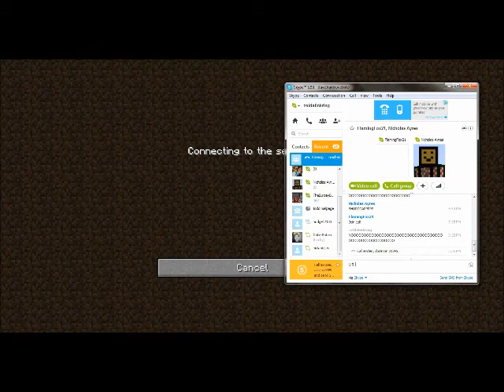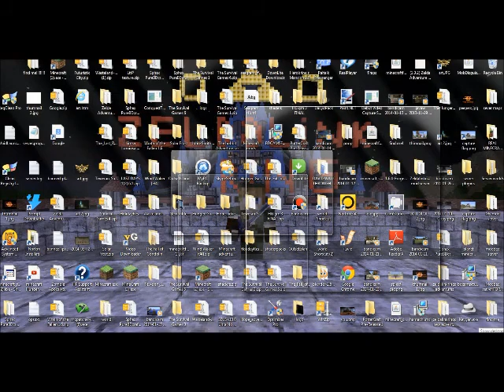Minecraft Happy April Fools Trolling!!!!!!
gets so funny at 18:05

sry uploaded a day late :-(